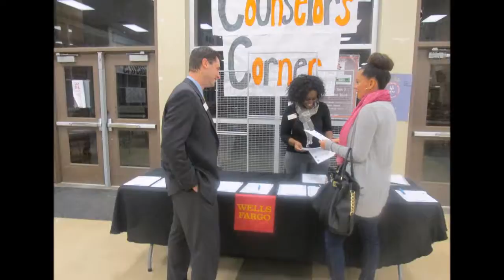Executive Thought Partners, LLC | Christians in Public Education (CIPE) Exposition | Marketing Video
This project is a compilation of pictures and videos of the various organizations represented at the CIPE Expo held on January 28, 2017, at the Community United Methodist Church in Casselberry, FL.